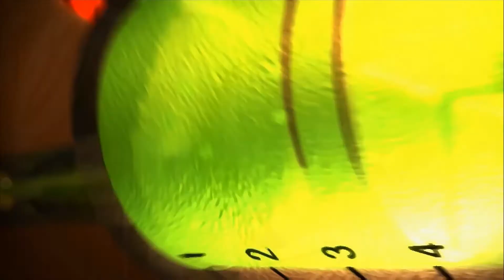《枪弹辩驳2》P9，密室杀人事件，烧脑智斗佳作，班级审判再次开始